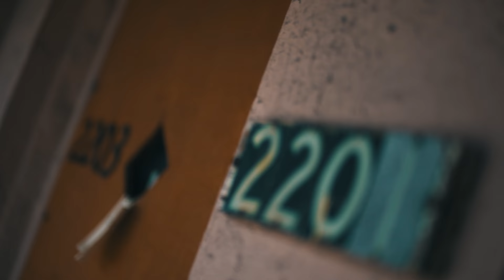Jake Miller - Parade (Prod. By Dillon Francis) Trailer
Get the "OVERNIGHT" EP for only 99 cents on Google Play now!

Video by: Edgar Esteves